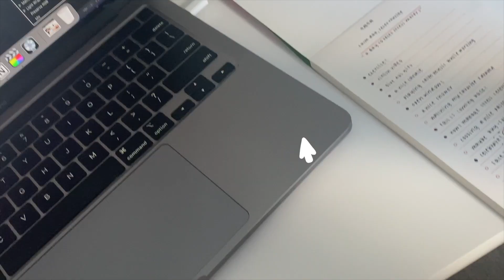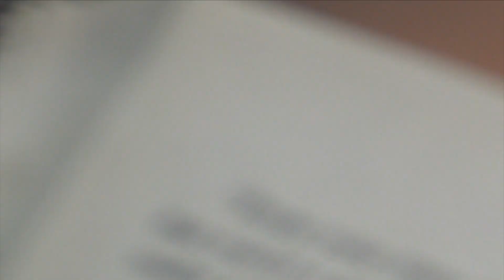Slice of Life: Healing Reset Routine of a Uni Student, Study Vlog & A Relaxing Day for Destress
(WITH SUBTITLES) In this Slice of Life episode 52, I show you a few relaxing days in my life where I take time to rest and reset! As a university student, or with any occupation, sometimes time should be taken to help calm feelings of being overwhelmed and stress :)

     ⌙ Clio Into Lace Pro Eye Palette

❍  Hey everyone!
  ミ✫
I wasn't really sure if I should have upload this video or not since I didn't really liked how the outcome resulted to, but I still hope that you enjoy this video :) Actually, I won't see you next week... it will be in a few days haha. Anyway, see you later!

  ミ✫
⏤ Treasure - DARARI Beach Shack Guitar Version by elzish two
⏤ Red Velvet - SO GOOD Instrumental Lofi Version by yuDay
⏤ SEVENTEEN - Rock With You Beach Shack Version by elzish two
⏤ Morrie - Mr. Wonderful
⏤ Jaizer Nadal - Lagaw